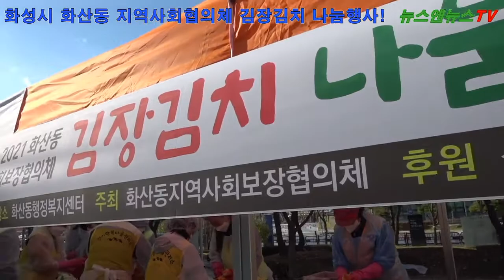화산동 지역사회보장협의체 사랑의 김치 나눔행사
[양해용 기자]=화산동 지역사회보장협의체 특화사업으로 겨울이면 춥고 배고픈 독거 노인에게 사랑의 김치 나눔 행사를 가졌다.

화산동 회장 김명숙 동장과 민간협의체 회장 한 옥자는 11월 11일 10시부터 30여 명의 봉사단 (행복마을 관리. 적십자사 봉사회. 여서의 요 소방대원)과 함께 김장김치 130여 BOX를 관내 독거노인에게 전달했다.

관내 김치 생산 업체인 태백 김치에서 봉사 차원으로 저렴한 가격으로 지원이었고 삼성전자 DS 부문 복지공동모금회는 화성시 28개 읍면동에 각각 100만 원 복지 기금과 화성시 공동모금회(화산동 지정기탁금 250만 원 ) 포함 기금으로 행사를 하게 되었다.

또한 화산동 지역사회보장협의체 운영비 10만 원을 함께 사용하여 행사를 마무리하게 되었다.

봉사활동을 하는 봉사자 30여 명은 오늘따라 추운 날씨에도 몸을 아끼지 않고 내 가족처럼 몸소 느끼며 봉사활동을 하니 즐겁다고 말하고 봉사는 주는 기뿜이 행복함을 느끼게 하는 하는 묘약이라고 말했다.

한옥자 위원장은 2022년에도 즐거운 마음으로 독거노인에게 아낌없이 봉사활동을 할 것이라 말했다.화산동 모 독거노인은 이렇게 고맙고 행복할 수 없다며 대한민국은 참 살기 좋은 나라이라고 봉사자들에게 고마움을 전했다.